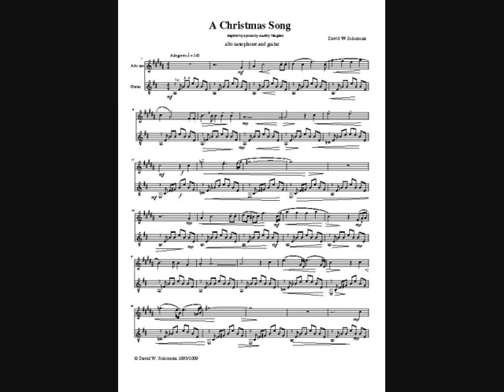BILLY LEE RILEY Yulesville USA (Rockin' Stockings)